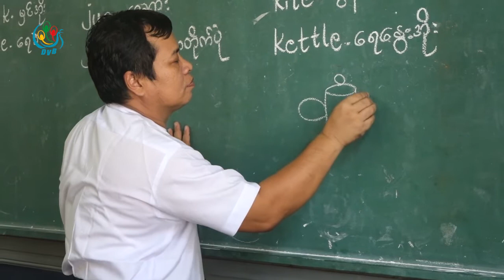DVB - မသန္စြမ္းမႈအလိုက္အဆင့္သတ္မွတ္ၿပီး မွတ္ပံုတင္‌ေကာက္ခံတာကို စီမံခ်က္အေနနဲ႕ လုပ္ေဆာင္သြားမည္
မသန်းစွမ်းသူတွေရဲ့ မသန်စွမ်းမှုအလိုက်အဆင့်သတ်မှတ်ပြီး မှတ်ပုံတင်‌ကောက်ခံတာကို စီမံချက်အနေနဲ့ လုပ်ဆောင်သွားမယ်လို့ ၊လူမှုဝန်ထမ်း ကယ်ဆယ်ရေးနှင့် ပြန်လည်နေရာချထားရေးဝန်ကြီးဌာနက တာဝန်ရှိသူက ပြောပါတယ်။ သူဇာလင်းသတင်းပေးပို့ထားပါတယ် ။
DVB TV -